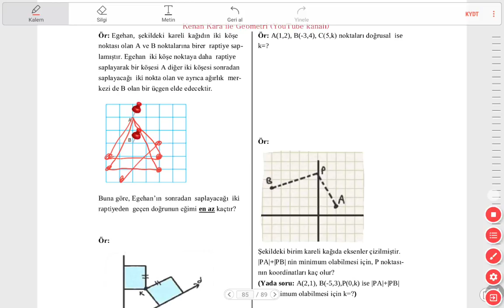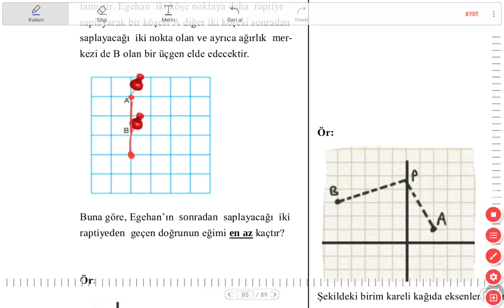Doğrunun Analitik İncelenmesi 1 (KENAN KARA)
Doğrunun Analitik İncelenmesi konu anlatımı